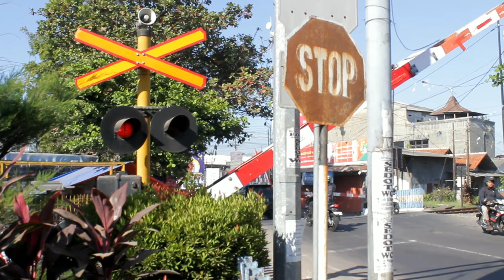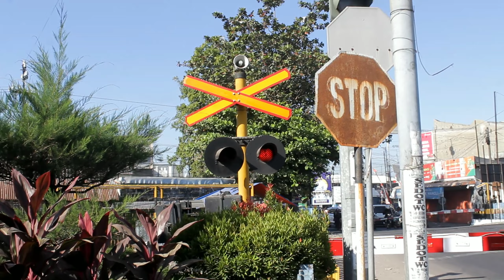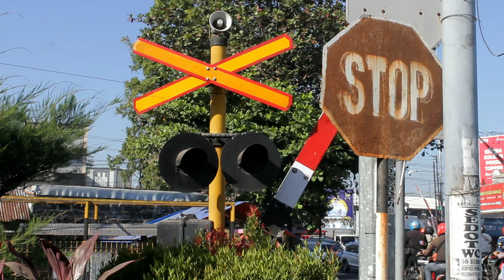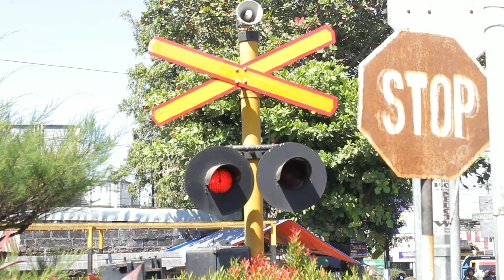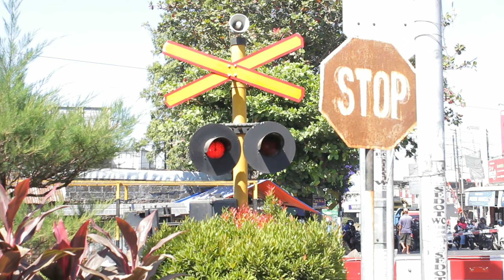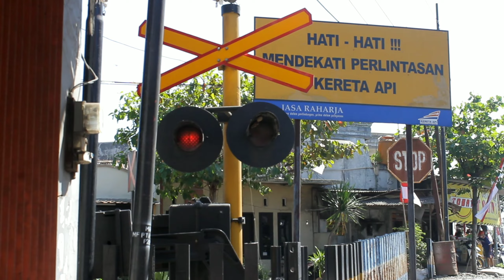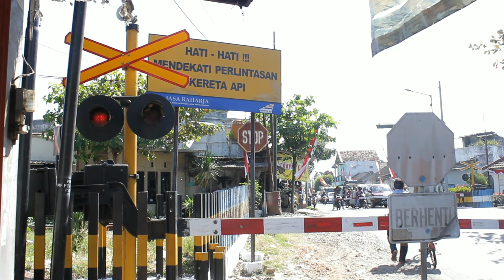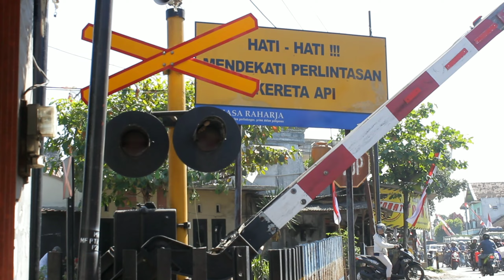Pada Ngebut Keretanya❗ Palang Pintu JPL 139 Mangli Perlintasan Kereta Api. TAJEM